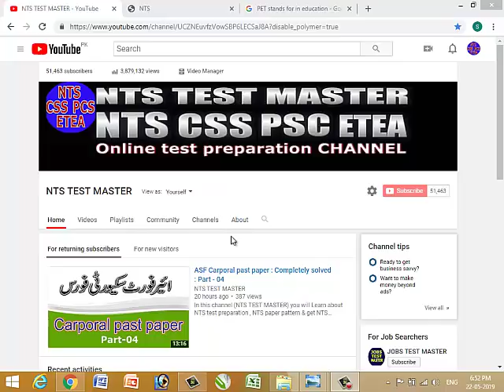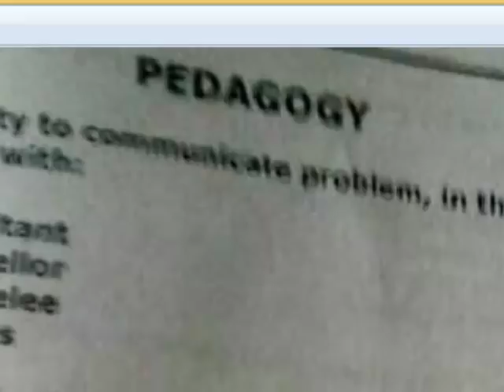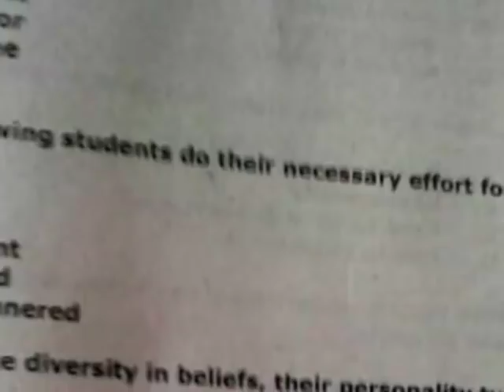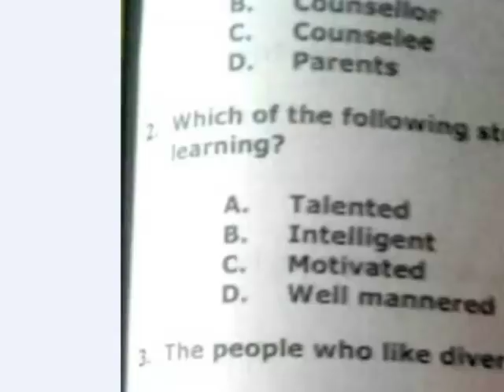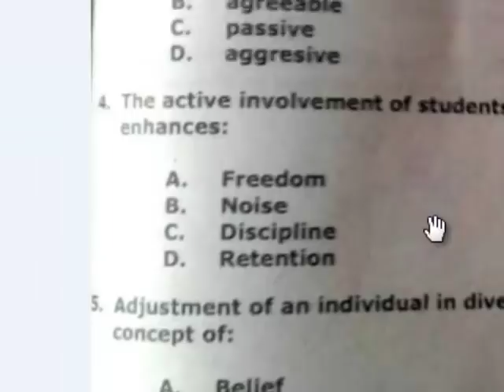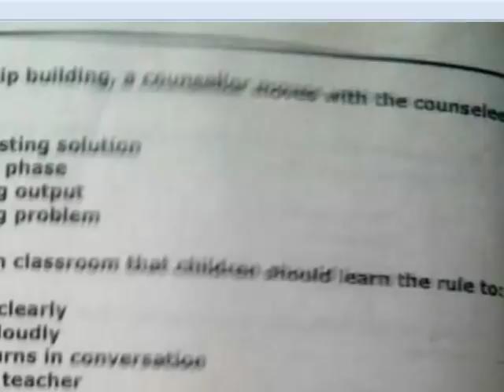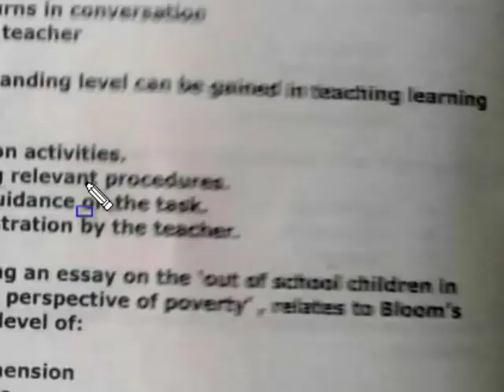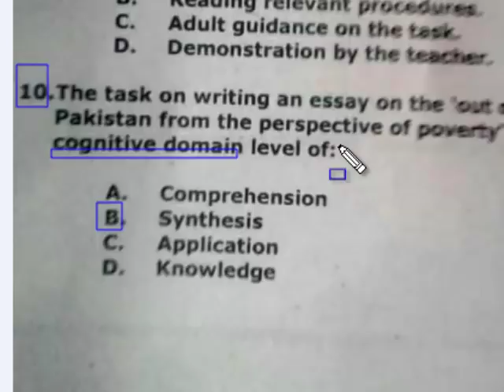PTS | NTS | PET 2018 Original Paper (Solved) Pedagogy part : Part - 01